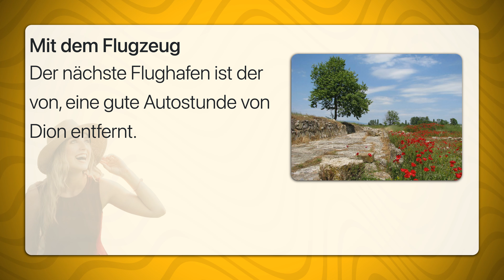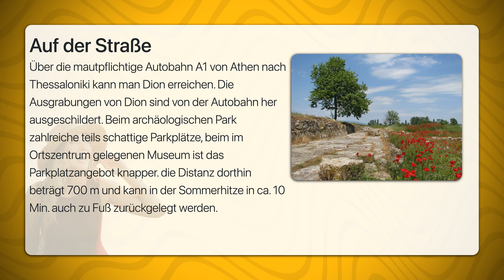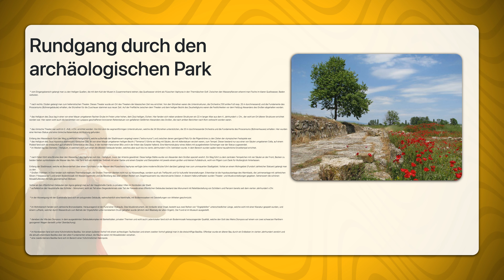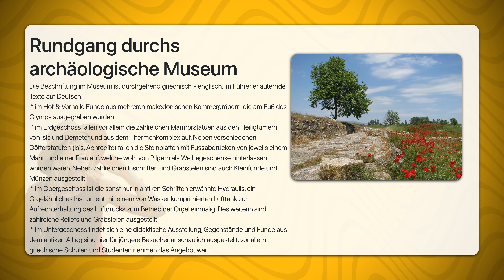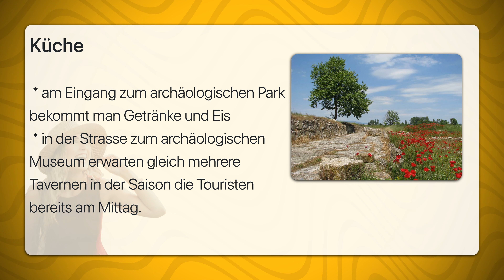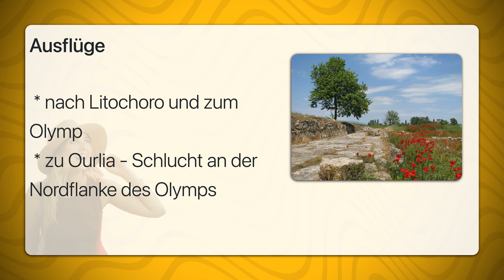Dion Ausgrabung | Travel Tipps | Reiseführer Deutsch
Die antike Stadt Dion ist eine archäologische Stätte in der Pieria, der Region um die makedonische Stadt Katerini.
Dion ist eine antike Stadt am Fuße des Olymps und war Ort der Verehrung des Göttervaters Zeus, dessen Namen sie auch trägt.

Heute besteht sie aus der Ausgrabungsstätte und einer kleinen Ortschaft. Sie liegt in der Nähe von Katerini oder Litochoro (dem Ausgangsort zu Olymp-Touren) in der Nähe der olympischen Riviera.